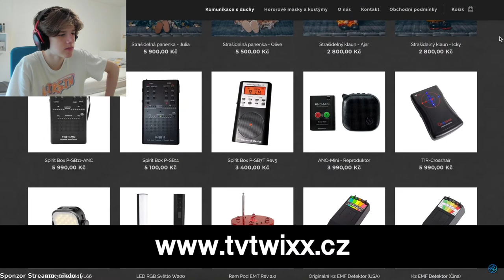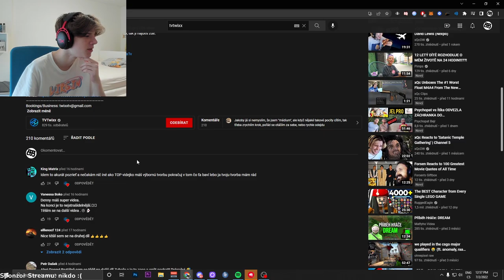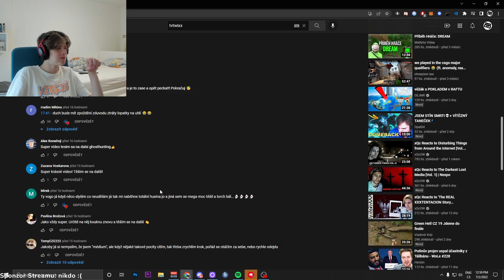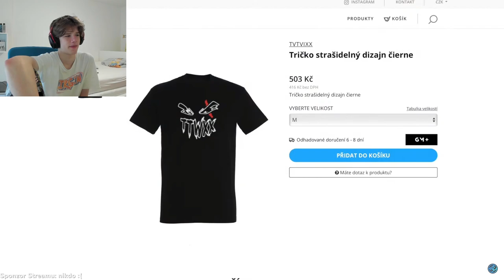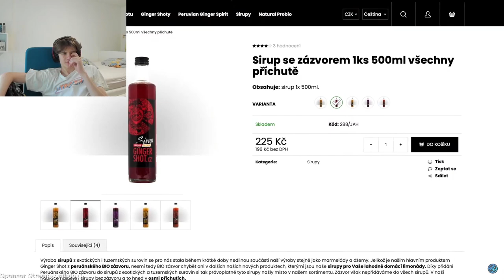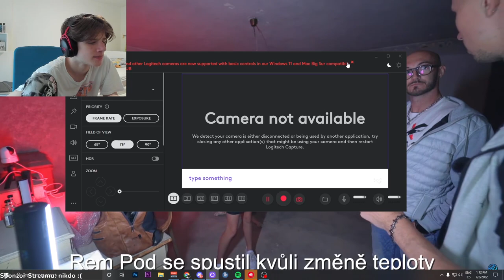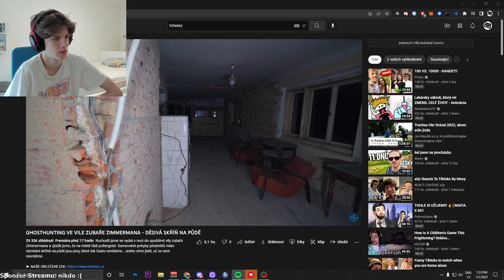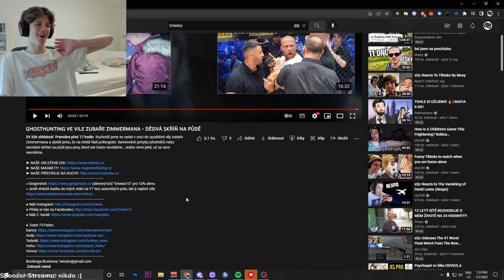NEJVÍC DĚSIVEJ GHOSTHUNTING VE VILE ZUBAŘE ?!